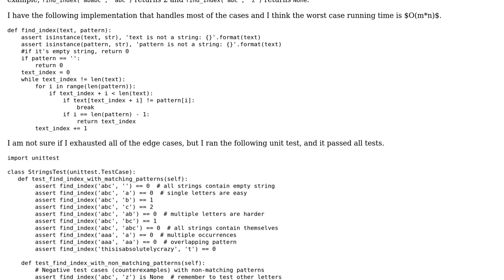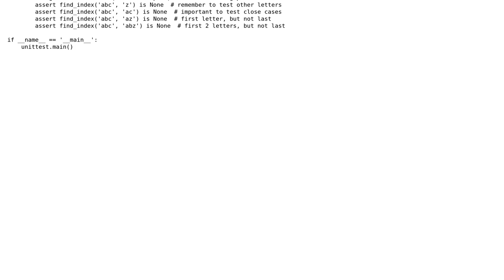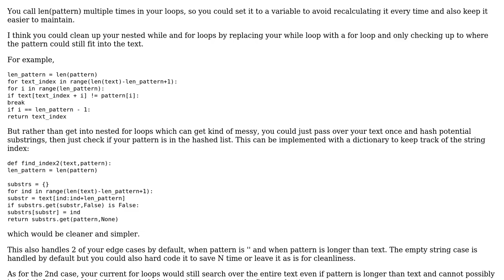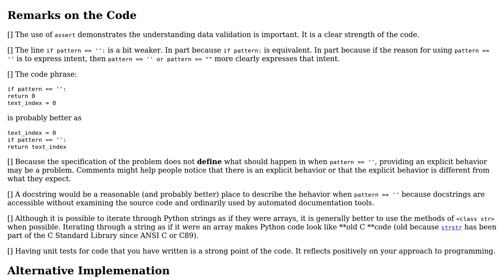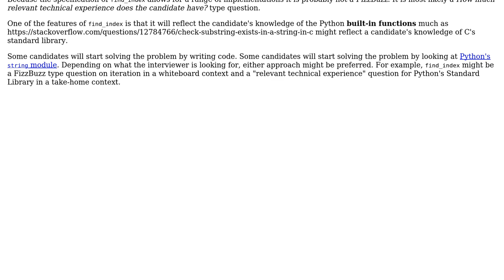find_index for first occurrence of pattern in text (3 Solutions!!)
find_index for first occurrence of pattern in text

With thanks & praise to God, and with thanks to the many people who have made this project possible! | Content (except music & images) licensed under CC BY-SA | Music | Images & others | With thanks to user Phrancis user NinjaG user mochi user l0b0 user ben rudgers and the Stack Exchange Network Trademarks are property of their respective owners. You are responsible for your own actions.